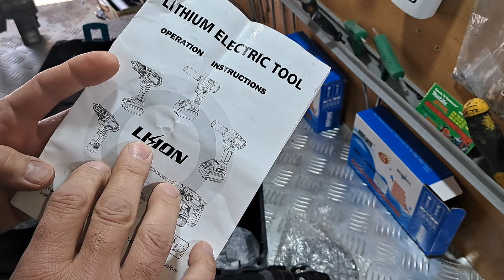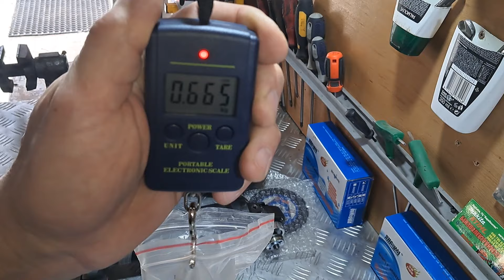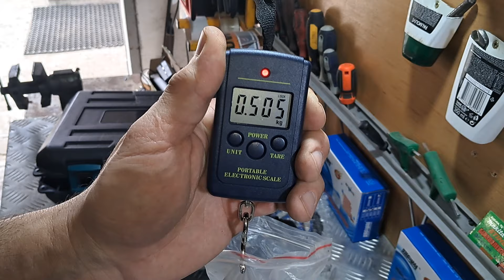Аккумуляторная болгарка 20в отключается при нагрузке.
аккумуляторная болгарка уходит в защиту: проблема в низком качестве аккумуляторов 18650.
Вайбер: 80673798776